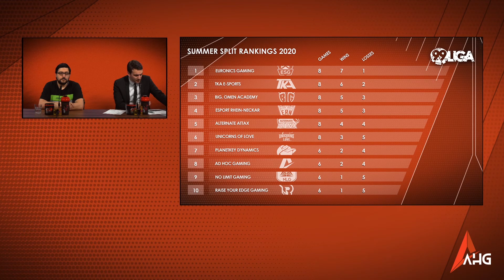Pressekonferenz CS:GO mit Bonk, alexRr & Eule | ad hoc gaming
Pressekonferenz zur vierten Spielwoche.

📸Social Media📸

Equipment:

• Kamera: Sony alpha 7 iii

• Objektiv: 28mm - 70mm

• 2. Objektiv: Sony SEL-35mm, F 1.8

• Mikrofon: Beyerdynamic MCE 85 BA

• 2. Mikrofon

• Stabilisator: ZHIYUN Crane 2

• Stativ: MeFoto A0320Q00K

• mobiles Licht: Aputure Amaran AL-F7